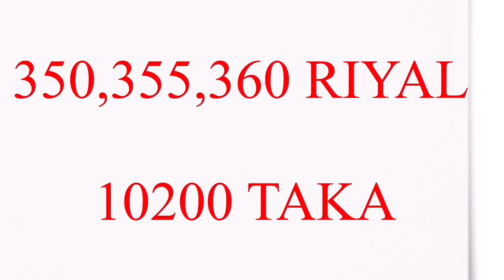আবারো সৌদি রিয়াল ঝরের গতিতে বেড়েই চলছে,Saudi riyal rate today,Saudi riyal rate today Bangladesh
saudi real price,saudi rial rate today,সৌদি রিয়াল আজকের রেট,riyal rateriyal ke rupiah,riyal ke rupiah hari ini,penukaran riyal ke rupiah hari ini,penukaran riyal ke rupiah euro riyal
riyal rupiah,harga riyal ke rupiah hari iniriyal euro
ajker saudi riyal rate,আজকের টাকার রেট সৌদি রিয়াল,
takar rate today,saudi arabia 1 riyal bangladesh koto taka,
riyal to peso today,sar to inr today,saudi riyal to indian rupee, today in al rajhi,saudi india currency,exchange rate riyal to peso today,saudi riyal indian rupees today,1 riyal to philippine peso,
sar to pkr today,saudi arabia currency in india,saudi to indian rupees,1 sar to inr today,rate riyal to peso today,saudi currency to pkr,saudi arabia currency,saudi riyal in pakistani rupees live
Today Saudi Riyal To Takar Rate ,আজকে ১ সৌদি রিয়ালে কত টাকা ll Ajker Takar Ret koto,
Saudi Riyal Rate Today ,Saudi Rial Exchange Rate,সৌদি_আরবের_আজকের_টাকার_রেট_কত,সৌদি টাকার রেট কত, সৌদি আরব বাংলাদেশ,